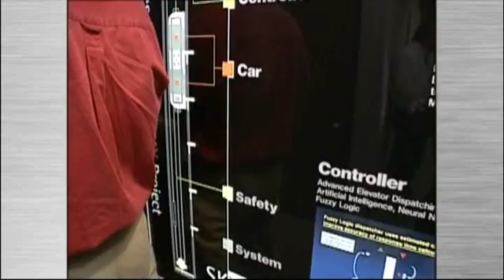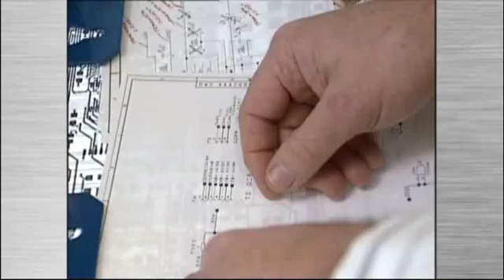Electrical Engineer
Developing the elevator system for the tallest building in the world.